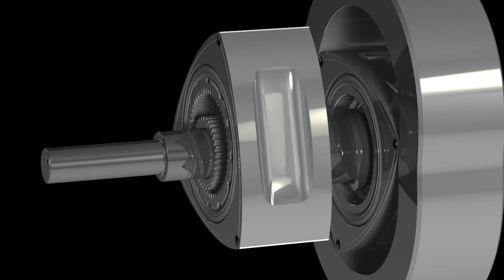【3D-CG】ロータリーエンジンをイメージした3D-CGです。It is a 3D-CG image of a rotary engine.【Shade3D】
ロータリーエンジンのローター、ハウジング、およびエキセントリックシャフトの3D-CG画像です。
This is a 3D-CG image of the rotor, housing, and eccentric shaft of a rotary engine.

モデリングとレンダリングに使用しているアプリケーションソフトはShade3Dです。
The application software has used to model and render this image has been Shade3D.